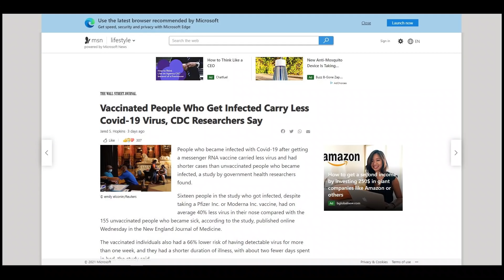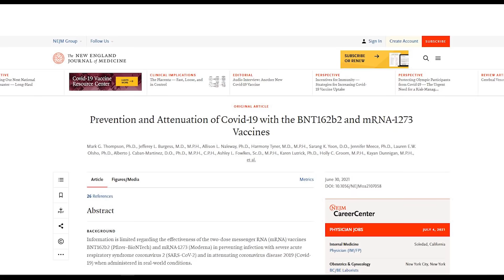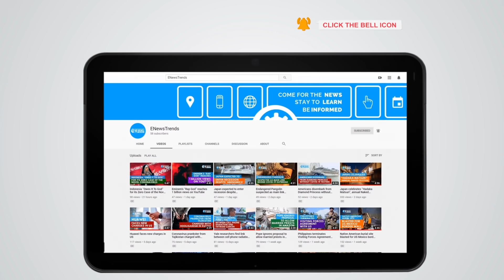Vaccinated People Who Get Infected Have Less COVID-19 Virus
Completing the whole vaccine course can give protection against COVID and cut the risk of spreading the coronavirus, as per study findings.